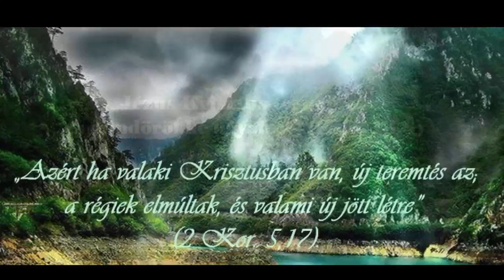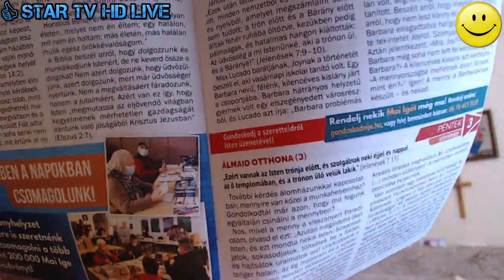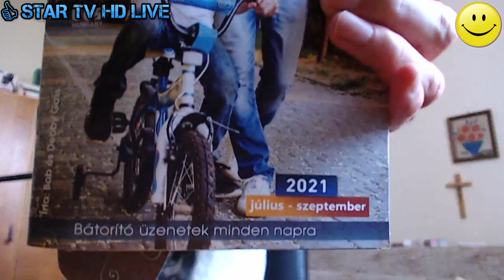Igehirdetés Szeptember 2 😊❤